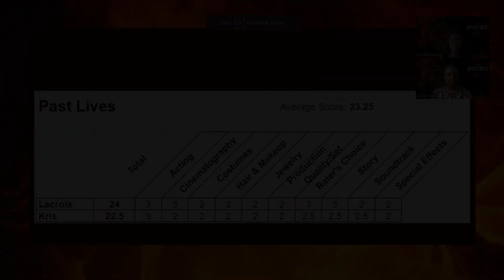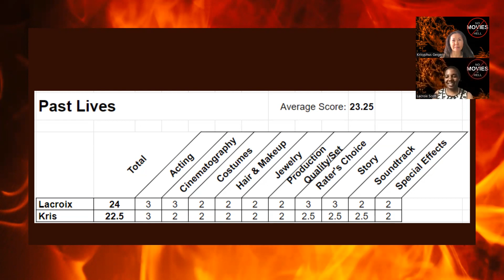NMiH: Past Lives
In this episode, we review Past Lives.

Other entertainment mentioned in this episode:
- First Cow
- Marvelous Mrs. Maisel
- Harlem Nights
- Milk
- Barbie
- Oppenheimer
- Mission Impossible
- The Childe

We use a 10 category, 30 point rating scale for film reviews.

Each category earns a rating:
1 - below average
2 - average
3 - above average

Each film is judged within its genre.

The documentary formula includes 5 categories.

NMiH.eth is now accepting donations - if you like what we do, please support our efforts!

Episode 143